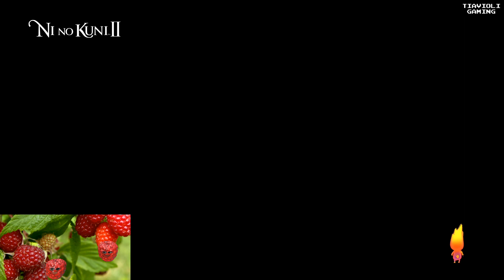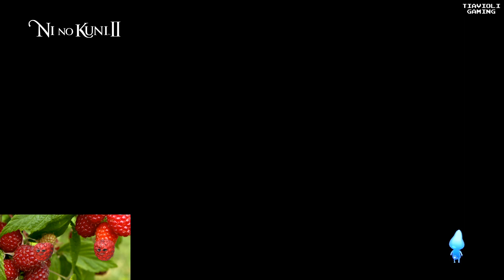Jugando al Ni no Kuni II: Revenant Kingdom!